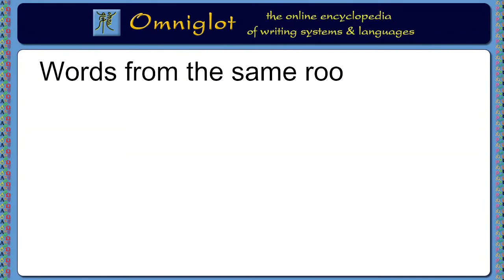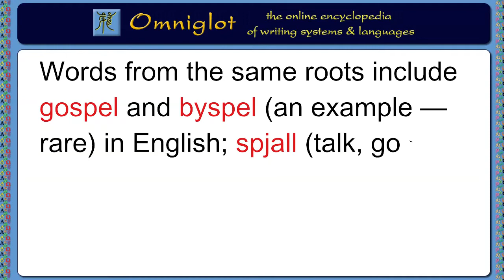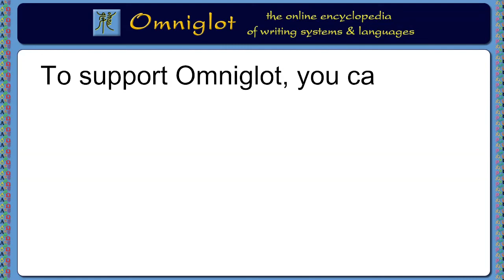Adventures in Etymology - Spell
In this Adventure in Etymology we're telling tales about the origins of the word spell.

I also write about words, etymology, and other language-related topics, on the Omniglot Blog